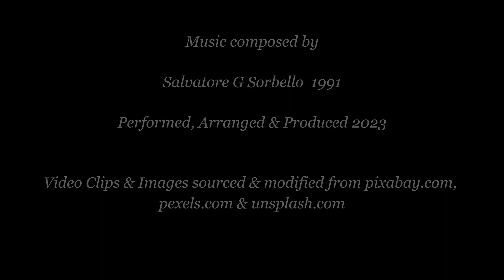BEAUTIFUL WOMEN, FEMALES DANCING, GROOVING, MUSIC - "FEEL THE MUSIC" - Song by Salvatore G Sorbello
An original composition written and performed by Salvatore G Sorbello.  First composed in 1991 and now re-arranged and produced in 2023.  This work is part of the extensive original music composition catalogue of Salvatore G Sorbello.

(Technical Stuff: A Fender American Deluxe Stratocaster Electric Guitar and a Maton Six-String Acoustic Guitar were used in this recording.  Production utilised Steinberg Media Technologies software).

Attributions: Unless noted otherwise in this clip, CC0 Public Domain Video and Still Images were sourced from pixabay.com and modified as necessary.